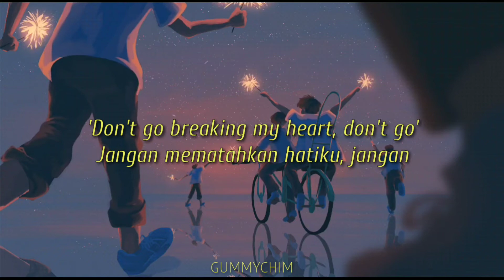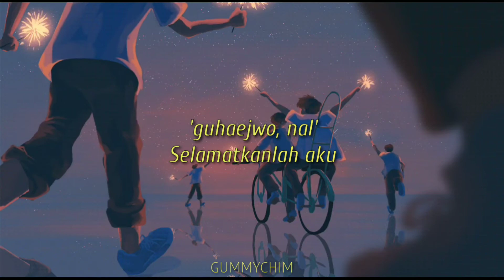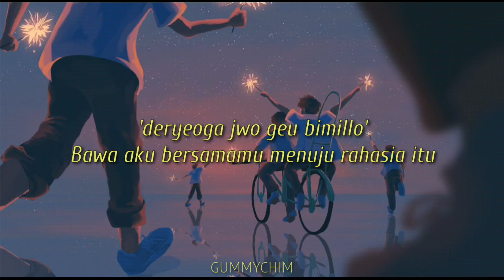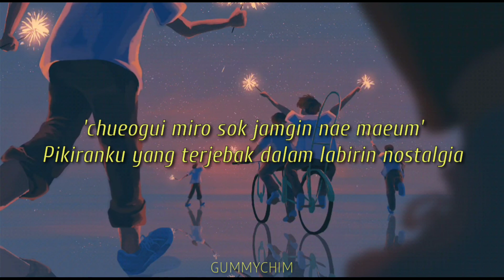TXT - Eternally (INDO SUB)